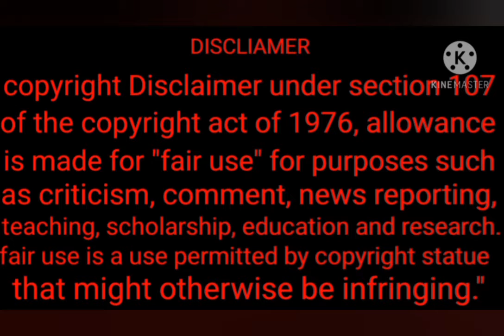#28 Beautiful Relaxing Music & Beautiful Heavy Rain Wind Sound For 2 Hour 20 Minutes or 140 Minutes